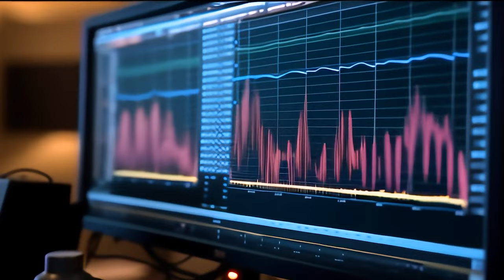The Tesla Effect (Part 5) - Qi Coil Saga Film by David Wong